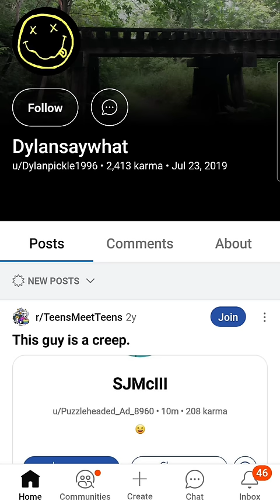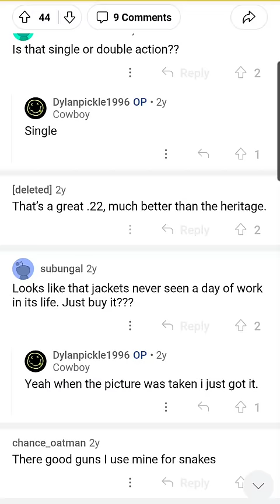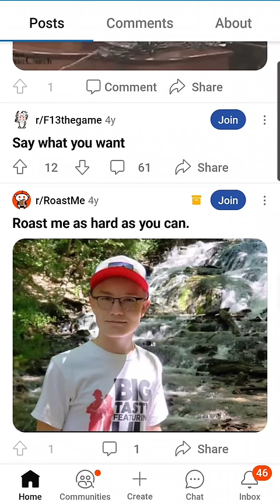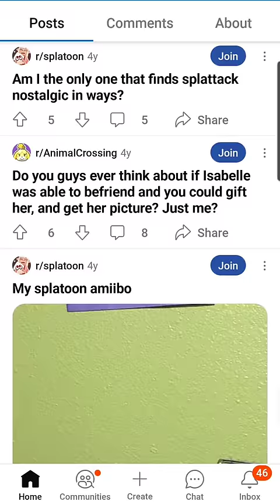Dylan Butler. Perry Iowa.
Who is Dylan Butler aka Colby Butler aka DJ aka tooktoomuch?

I am covering the Perry Iowa High School Mass Shooting case.